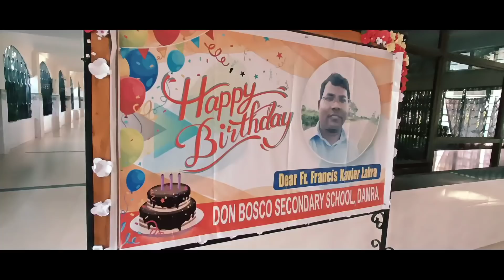Children's Day Mania | A.we Channel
Don Bosco Secondary School Damra, Pre-Children's Day Celebration 2021